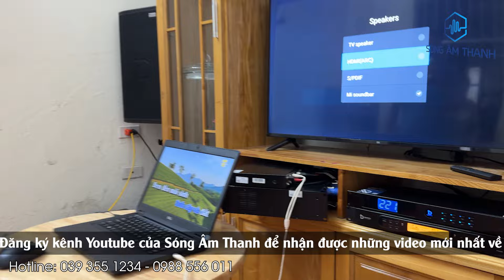Lắp Trọn Bộ Dàn Karaoke DB ~35tr Cho Chị Hằng - Đông Anh, HN